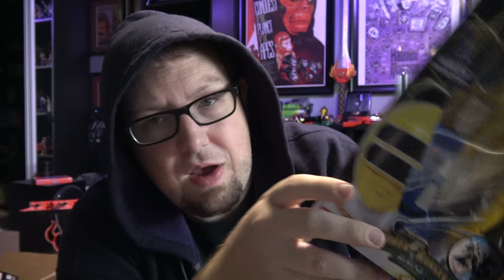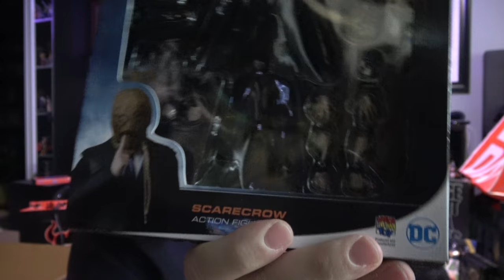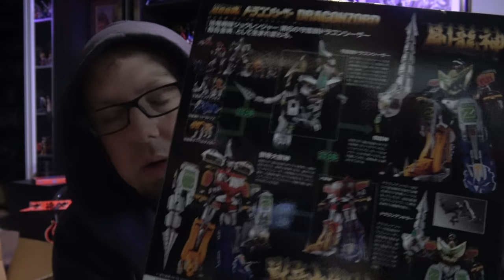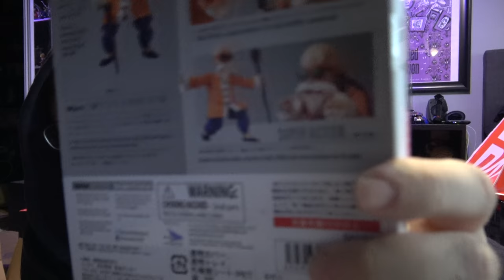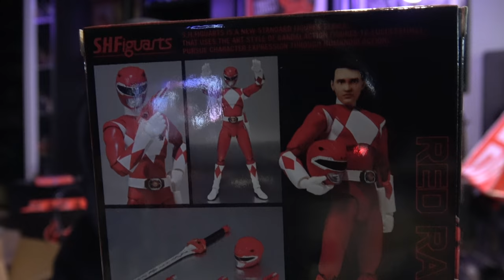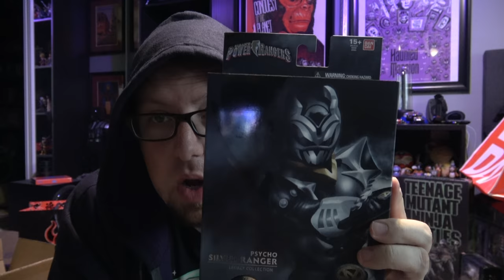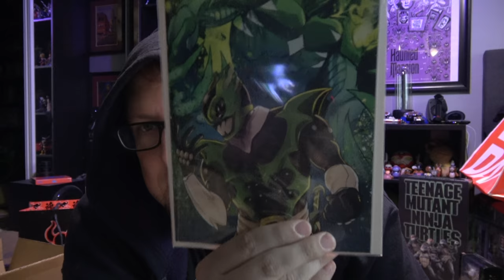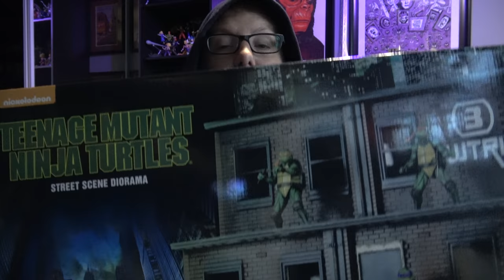FIGURE UPDATE **THE MOVIE??** JULY 2018 ~TOO BIG FOR YOUTUBE... WATCH IN A THEATER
THE GREATEST FIGURE UPDATE OF ALL TIME??? WATCH IN LOSSLESS 4K RESOLUTION IN ANY AVAILABLE THEATER -- CONTACT LOCAL THEATERS FOR RENTAL PURPOSES ---